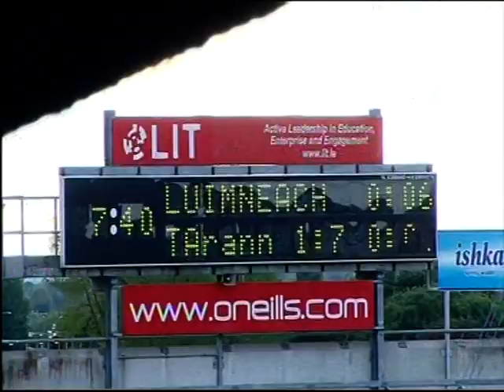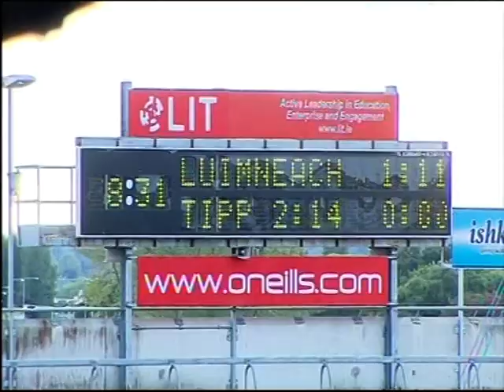2014 Munster Football Quarter Final Limerick v Tipperary, Ulster Quarter Final Fermanagh v Antrim